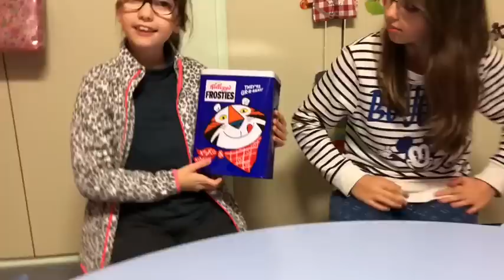SHOPPING POUR NOEL CHEZ GIFI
Coucou mes Abonnés , Aujourd hui nous vous montrons des super trouvaille pour Noel de chez Gifi des idées de Génie ! :)